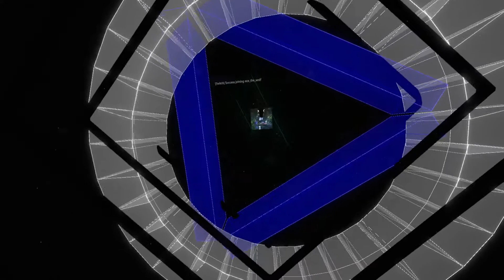Interluden/Xilent (Noodle Map) Beat Saber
Official Sound